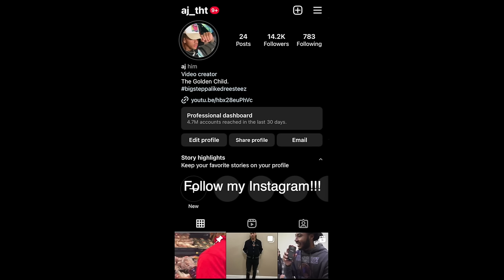LAST TO GET KNOCKED OUT WINS $1000 SAC VS STOCKTON!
I hosted a Sac vs Stockton boxing tournament in Sacramento with a $1000 cash prize and this happened!

Follow The Fighters!
Jibril: @theseventhsword_mma
Adan: @_adanmoreno_
Giovanni: @giovanni1vey
Stevo: @steven.calabio
Jawon: @jayborunitup
Lo: @giggavelly
Xavier: @xavierg209_
Jesus: @toyo_livin74